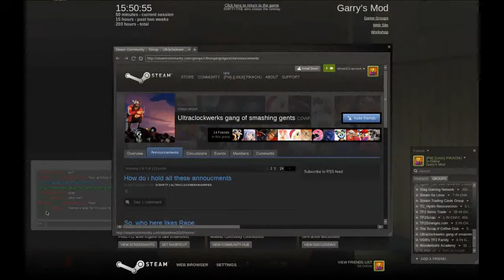Prop Hunt with {FM} [Linux] PIKACHU and [FM] ♫♥Ditzy Doo♥♫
Highlights from a recent Prop Hunt session with me, Pika, and Ditzy! Enjoy!